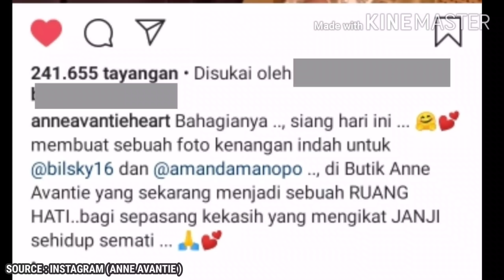BENARKAH BILLY SYAHPUTRA DAN AMANDA MANOPO FOTO PREWEDDING ??